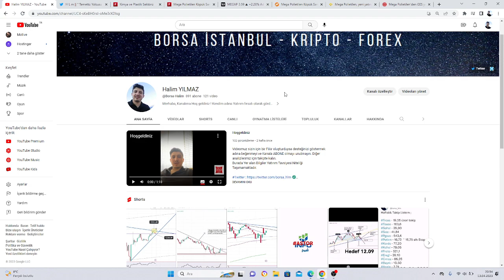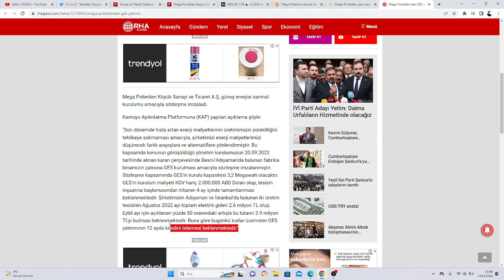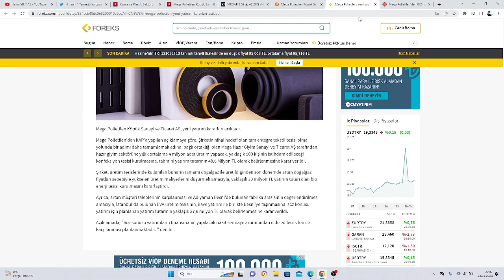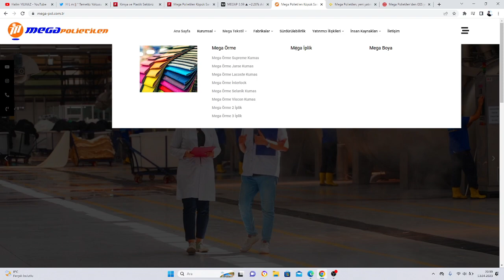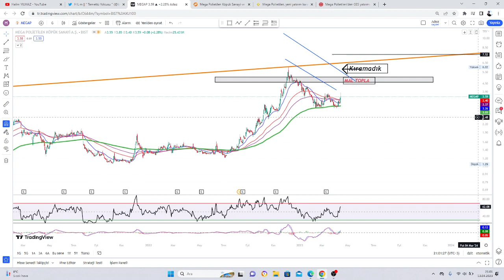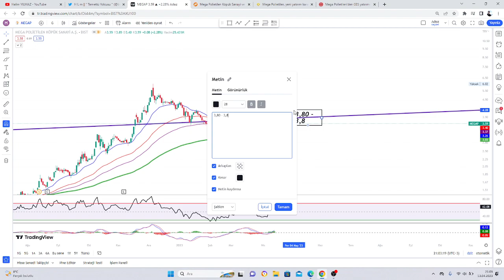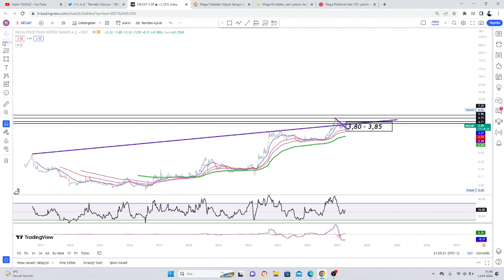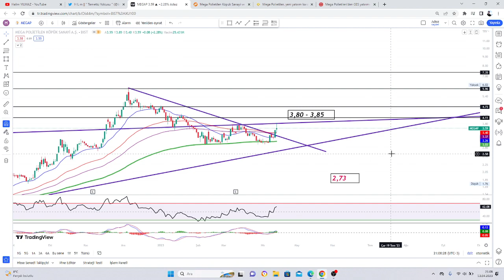MEGAP ( SON DURUM - TEKNİK GÖRÜNÜM - RÜÇHAN HAKKI ) İNCELEME